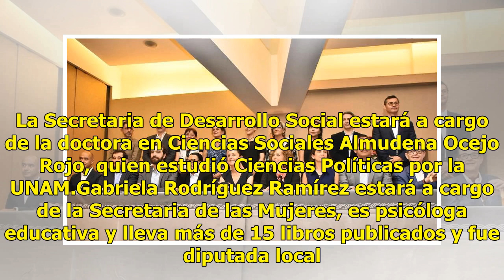"No les vamos a fallar, vamos a sacar adelante a la CDMX"; Sheinbaum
México.- La virtual ganadora de la Jefatura de la CDMX, Claudia Sheinbaum dió a conocer a parte de los hombres y mujeres que gobernarán junto a ella dentro de los que destacan un Premio Nacional de Periodismo. Lee también: AMLO declina enfrentarse al reto de su primer foro multilateralEn conferencia...